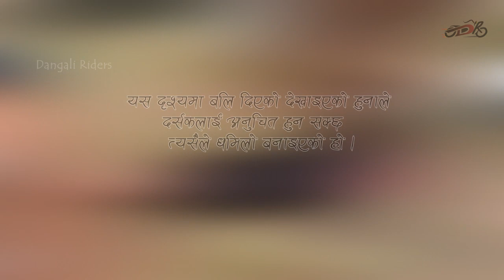Kul Puja Vlog | सुगाकोटी पुजा | Dangali Riders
This video is all about our Kul Puja. In this video I have included the two days vlog video of the puja, Day 1-  preparation for the Puja | Day 2- Main Day of Puja.

The video can be only accessed from YouTube for watching purpose, cannot be re-upload or distributed without permission of the channel. Feedback and recommendation are highly welcomed.